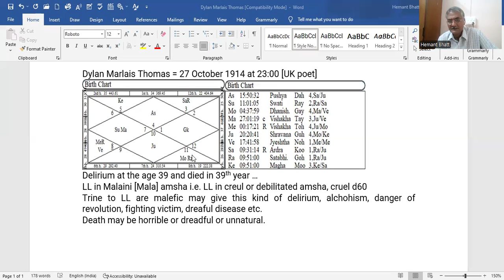Delirium & Bad End